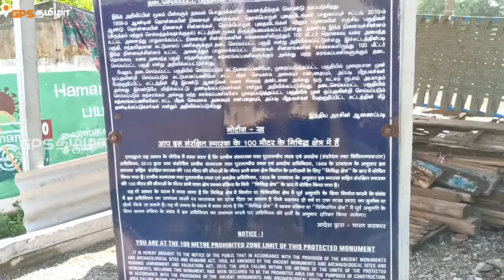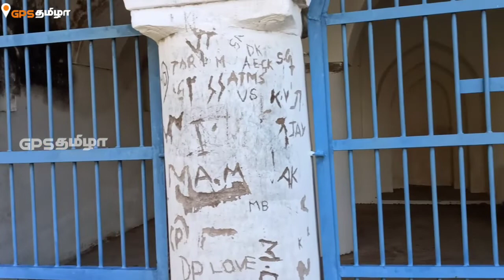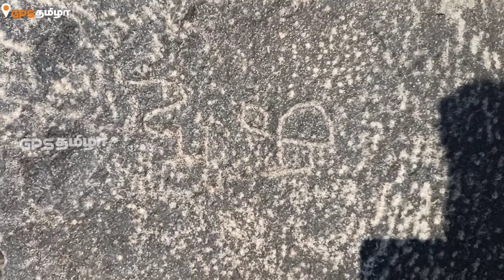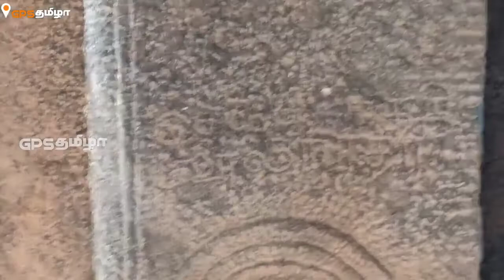முதலைக்கு இறையாகும் கைதிகள் ரஞ்சன்குடி கோட்டை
ரஞ்சன் குடி கோட்டை

ரஞ்சன்குடி கோட்டை பெரம்பலூர் மாவட்டத்தில் அமைந்துள்ளது. இது திருச்சி சென்னை தேசிய நெடுஞ்சாலையில் உள்ள ரஞ்சன் குடி என்கிற கிராமத்தில் அமைந்துள்ளது.

இந்த கோட்டையானது பெரம்பலூர் பேருந்து நிலையத்திலிருந்து சுமார் 17 கிலோ மீட்டர் தொலைவில் அமைந்துள்ளது.
இந்த கோட்டைக்கு செல்ல வேண்டும் என்றால் திருச்சி சென்னை தேசிய நெடுஞ்சாலையில் உள்ள முருகன் குடி என்கிற பேருந்து நிறுத்தத்தில் இருந்து சுமார் ஒரு கிலோ மீட்டர் உள்ளே செல்ல வேண்டும்.

இந்த கோட்டைக்கு பைக் அல்லது காரில் செல்ல வேண்டும் என்றால் முருகன்குடி என்கிற பேருந்து நிறுத்தத்தில் இருந்து எளிதாக உள்ளே செல்ல இயலும் அதே போல் பேருந்தில் வந்தால் அதே முருகன் குடி பேருந்து நிறுத்தத்தில் இறங்க வேண்டும் இந்த பேருந்து நிறுத்தத்திற்கு முருகன் குடி கைகாட்டி என்று டிக்கெட் எடுக்க வேண்டும் அங்கு இறங்கியவுடன் அங்கு உள்ள மக்களிடம் வழி கேட்டாலே கோட்டைக்கு செல்லும் வழியை சொல்லிவிடுவார்கள்.

வரலாறு:
இந்த கோட்டையானது சுமார் 1600 ஆண்டுகள் பழமையானது.
இதை தூங்க மறவன் என்ற பாண்டிய மன்னனால் கட்டப்பட்டது
தூங்க மறவன் என்ற பாண்டிய மன்னன் முதன்முதலில் இந்த கோட்டையை கட்ட ஆரம்பித்தார் அவர் குஷ்ட நோயால் பாதிக்கப்பட்டதால்
அவர் இறந்துவிட இந்த கோட்டை கட்டுமான பணி பாதியிலேயே நின்றது அவருக்கு பின் சேரர் சோழர் பாண்டியர்கள் நாயக்க மன்னர்கள் விஜயநகர பேரரசர்கள் என பலர் ஆட்சி செய்துள்ளனர் ஆனால் இவர்கள் இக்கோட்டையை கட்டுவதில் ஆர்வம் காட்டவில்லை இதற்குப் பின் இஸ்லாமியர்கள் படையெடுப்பில் 1680ல்  நவாப்புகள் கோட்டை கைப்பற்றுகின்றனர் டெல்லி முகமது கான் டேய் சீரமைத்து கட்ட ஆரம்பிக்கிறார் அவருடைய இறப்புக்கு பின் 1733 இக்கோட்டை ஆற்காடு நவாப்பான தோஸ்தலியின் கட்டுப்பாட்டுக்கு செல்கிறது அவர் தன் மகனான சப்தர் அலி இடம் 1735ல் இக்கோட்டையின் பொறுப்பை ஒப்படைத்தார். இவர்தான் இப்போ கோட்டையை முழுமையாக கட்டி முடித்தார் அதன் பின் கோட்டையானது முகமது நபியின் கட்டுப்பாட்டில் இருந்திருக்கிறது அப்போது தோஸ்தலியின் மருமகனான சந்தா சாகிப் இருக்கும் முகமது அலிக்கும் 1751ல் போர் நடந்திருக்கிறது அதான் வாலிகுண்டா போர் என அழைக்கப்படுகிறது அப்போது முகமது அலி போரை வென்று விட அவருடைய ஓய்வுக்குப் பிறகு கோட்டையானது ஆங்கிலேயரின் கட்டுப்பாட்டுக்குள் செல்கிறது அதற்குப்பின் இன்று வரை இந்திய தொல்லியல் துறையால் கோட்டையானது பாதுகாக்கப்படும் பராமரிக்கப்படும் வருகிறது.

1)This video is made based on the information we got.
 3) GPS Tamizha will not be held responsible for any damage caused by attempting this.